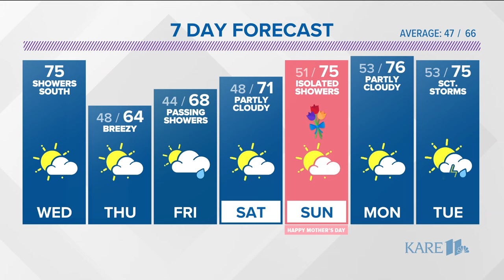Foodie Finds: Mad Capper in Stillwater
Mandee Puente, Manager of the Mad Capper in Stillwater, joined KARE 11 Noon to discuss the new summer menu.